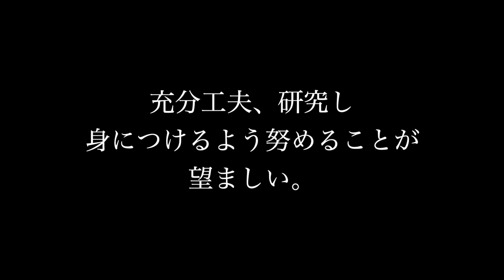ズバリ、「間合い」とは？【剣道 Kendo】 【百秀武道具店 Hyakusyu Kendo】